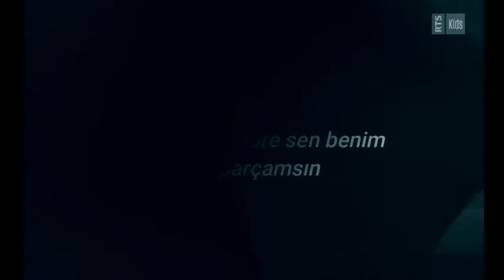Anthonio // Adrinette&Ladynoir |Türkçe Çeviri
Eğer ilk olarak bu amatörce videomu gördüyseniz, özür dilerim programım biraz kötüydü...Yine Filmora 9 kullanıyordum ama ücretsiz sürümünü kullandığım için bu edit biraz kötü oldu:) Sizi kanalıma ve diğer editlerime davet ediyorum o halde...